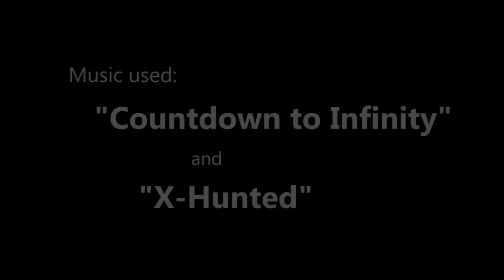Black Ops 2 | Branching Out (Carrier Kill Confirmed)